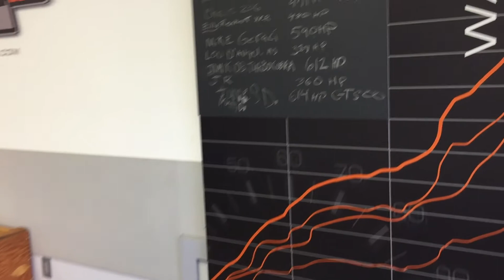ProFab Chassis Open House June 2015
Annual ProFab Open House day!